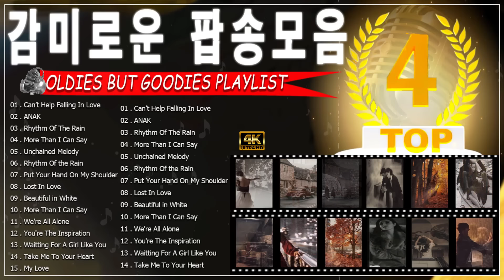추억의 팝송 💥 20곡 감미로운 추억의 팝송 🏆 Super Hits Golden Oldies 💝 추억의 팝송 20곡, 들으면 빠져드는 7080 아름다운 팝송 모음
비디오를보고 댓글을 달아 주셔서 감사합니다. 내 채널을 눌러 새 제품을 즐기십시오 ❤ ❤ ❤